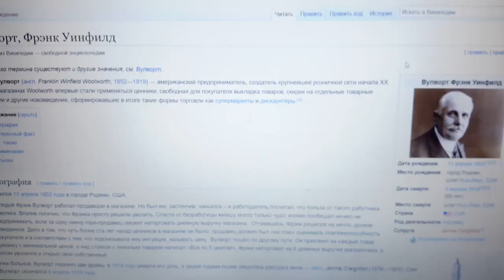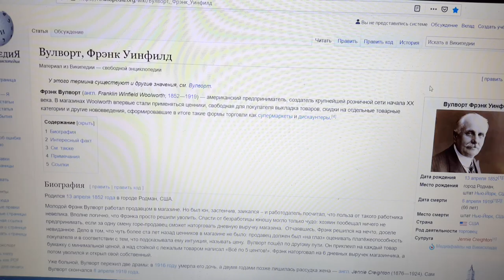ПОДЕЛКИ -ПЕРЕДЕЛКИ FIX PRICE ❤️ ИДЕИ ДЕКОРА... FIX PRICE ❤️ DECOR IDEAS...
ПОДЕЛКИ -ПЕРЕДЕЛКИ FIX PRICE❤️ ИДЕИ ДЕКОРА...